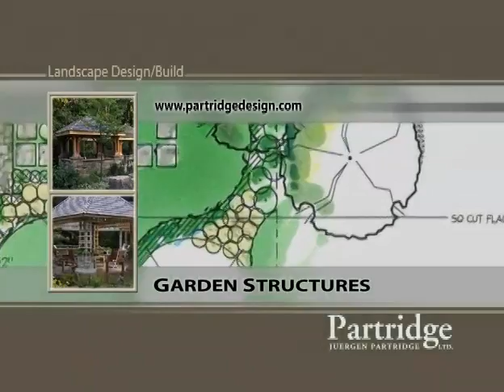Juergen Partridge Limited Garden Structures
Promotional video showcasing Garden Structures of Juergen Partridge Limited's landscape design and construction